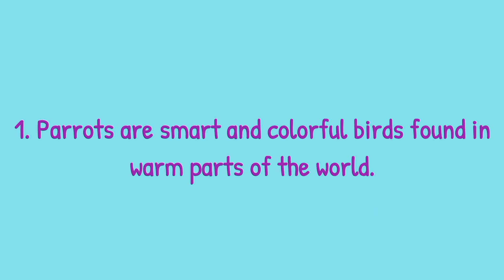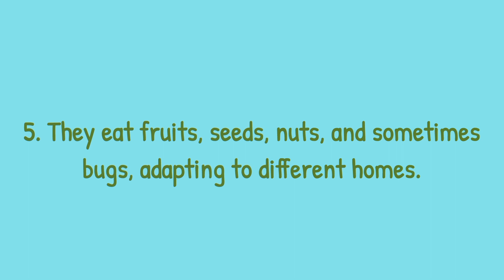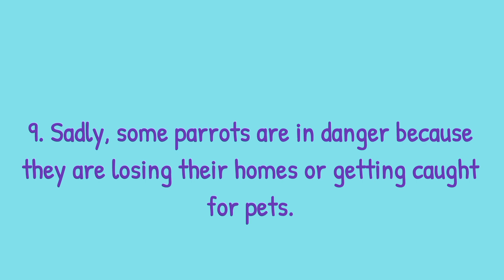Parrot Essay in English 10 Lines Write Easy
10 Lines Essay on Parrot
In this captivating YouTube video, embark on a colorful journey into the enchanting world of parrots as we explore the beauty and brilliance of these feathered wonders. Uncover the fascinating traits and characteristics that make parrots unique companions, from their vibrant plumage to their unparalleled ability to mimic human speech. Dive into the rich history of parrots as cherished pets and revered symbols in various cultures.

Discover the diverse species of parrots that inhabit our planet, each with its own distinctive features and behaviors. From the majestic macaws to the intelligent African greys, witness the spectrum of parrot diversity that captivates bird enthusiasts worldwide. Gain insights into the incredible cognitive abilities of these avian marvels, showcasing their problem-solving skills and social intelligence.

Explore the critical role parrots play in ecosystems, from their impact on seed dispersal to their interactions with other wildlife. Delve into the challenges these birds face in the wild, emphasizing the importance of conservation efforts to ensure their survival. Through stunning visuals and engaging narration, this video promises to be both educational and entertaining, leaving you with a newfound appreciation for these extraordinary creatures.

Join us on this educational odyssey as we present a 10-line essay on parrots, blending information and visual allure to create a video that is as informative as it is visually stunning.